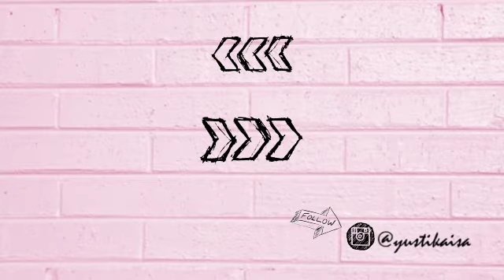I Remember - Mocca cover by Yustika Isa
aku gak punya footage video baru jadi pake video-video ini lagi deh ehehe.